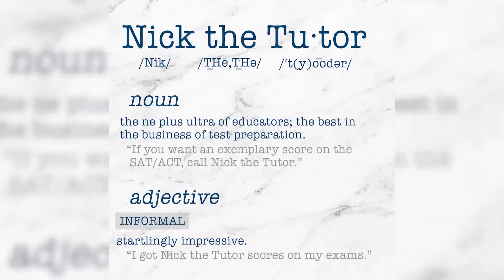Test Optional, Test Flexible, and Test Blind Explained!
Let me know what you'd like to see next on this channel in the comments below!

*Important Links*
STUDY MATERIALS
AP Study guides/Cheat Sheets Available Now:

My 1 Night SAT/ACT Crash Courses are now Live!

Here is the link to all of our free resources for the AP’s and other tests.

TUTORING
Need help with the SAT or ACT or any other test? Need help with schoolwork? Our awesome tutors can tutor you online.